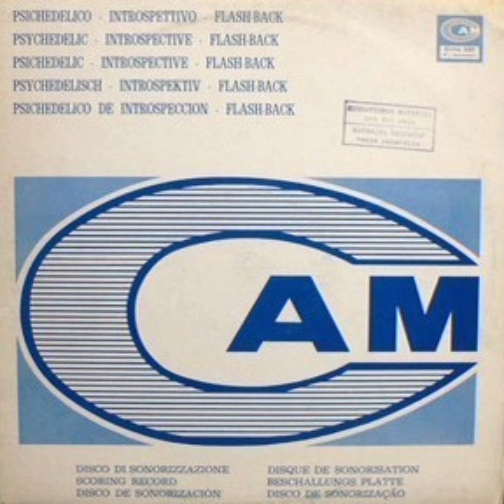Ennio Morricone - Iniziazione '72 (1973)